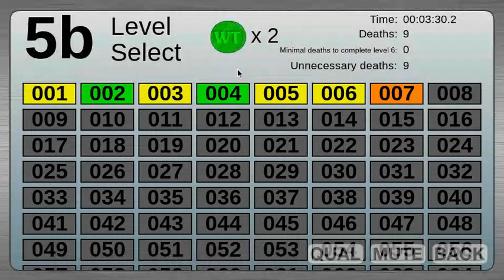BFDIA 5b - Level 5 finish% in 15.8 seconds (with dialogue)